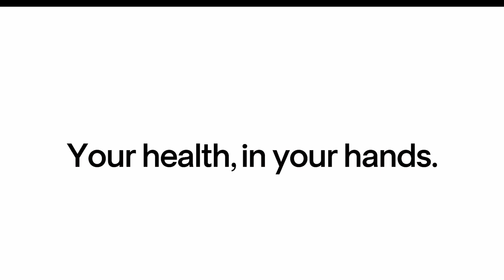Celltrion DiaTrust™MCOVID-19 Ag COVID-19 AgHome Test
FDA EUA-AUTHORIZED HOME TEST (OTC)
Celltrion DiaTrust COVID19 Ag Home Test is an FDA EUA-authorized
COVID-19 rapid antigen at-home testing kit. Test in the comfort of your
own home, and get the knowledge you need, fast. Self-collected and
adult-collected direct mid-turbinate swab samples. For use in individuals
aged 14 years and older.
RAPID RESULTS AND PERCENTAGE
The test gives you results in just 15 minutes and is authorized for at-home
use without submitting sample collection to labs. Our home test is capable
of detecting COVID-19 with 98.6% accuracy (Negative Percent Agreement
99.8%, Positive Percent Agreement 86.7%).
TWO TESTS PER KIT
Each kit contains supplies for two tests: swabs, test devices, test tubes
(extraction buffer), filter caps, and an Instructions for Use manual. Test
yourself and a family member at the same time, or take two tests in a
designated timeframe for travel, work, and more. Our products prioritize
user comfort, utilizing flocks swabs with a softer tip that doesn't irritate
your nasal passages.
HANDY MOBILE APP
Celltrion SafeKey, our official companion app, walks through each step
with easy-to-follow directions.